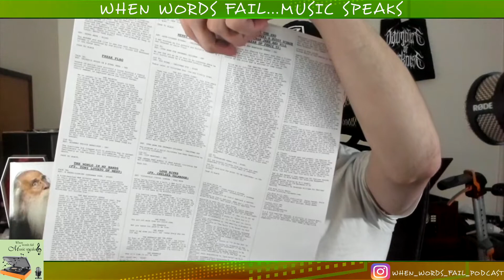Ice Nine Kills Graphic Novel Deluxe Edition with LP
Ice Nine Kills Graphic Novel

When Words Fail…Music Speaks Links

Our Podcast is available on:
Stitcher, Spotify, Apple Podcast, Google Play Store and many many more!